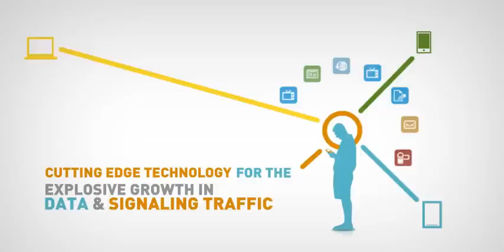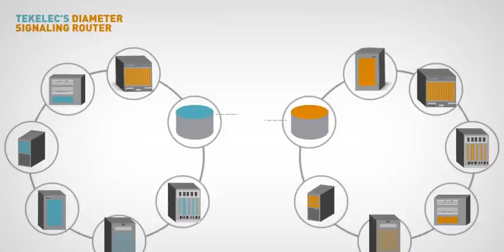Tekelec: A Corporate Overview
Tekelec's intelligent mobile broadband solutions enable service providers to manage and monetize mobile data and evolve to LTE and IMS. We are the architects of the new Diameter network, the foundation for session, policy and subscriber data management. More than 300 service providers use our market-leading solutions to deliver cloud, machine-to-machine and personalized services to consumers and enterprises.